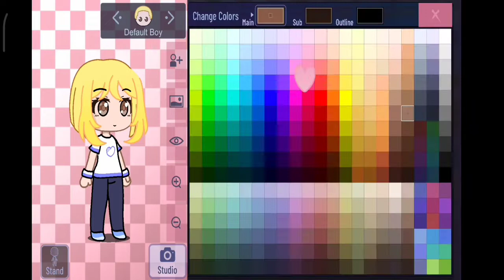SERU‼️ Main Party Craft Versi Terbaru Lalu Membuat AvatarNya Di Gacha Love [[ MOD ]]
Bye 👋